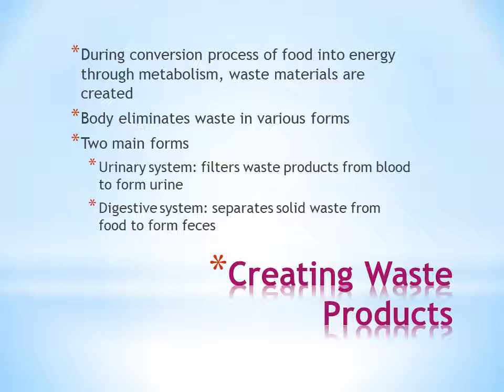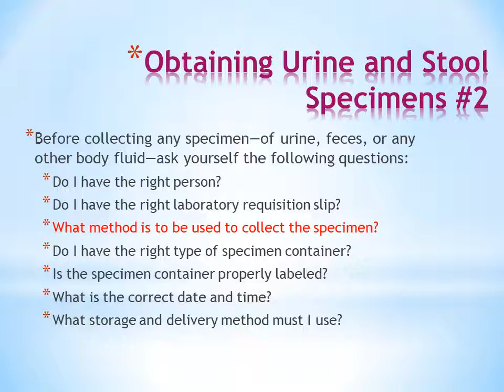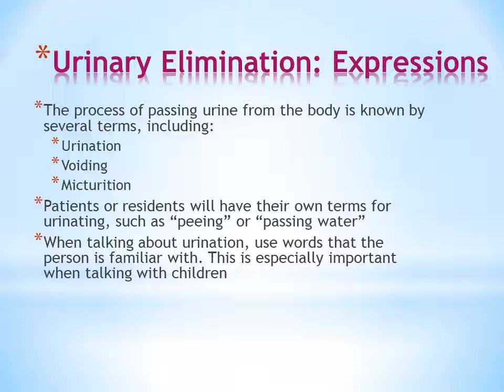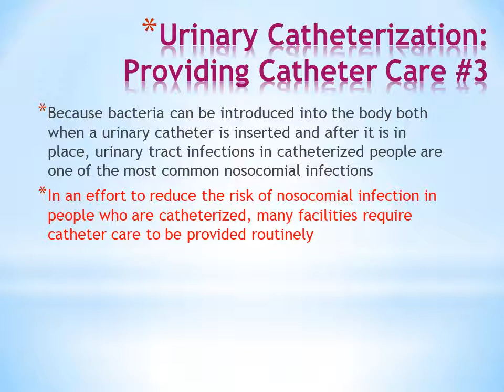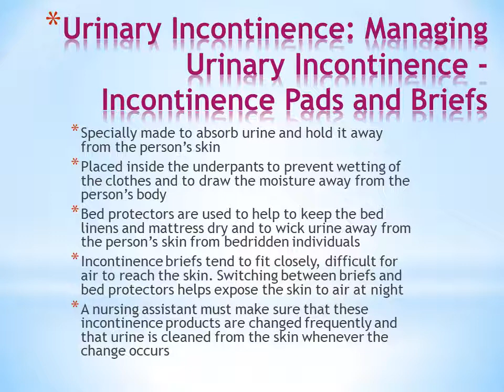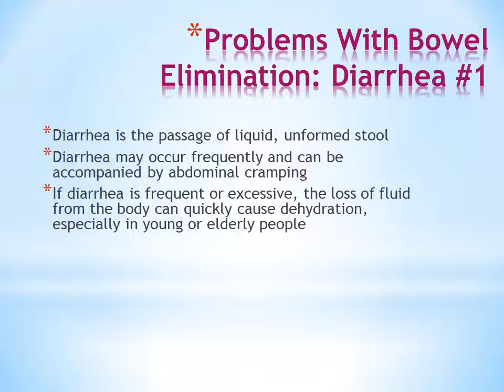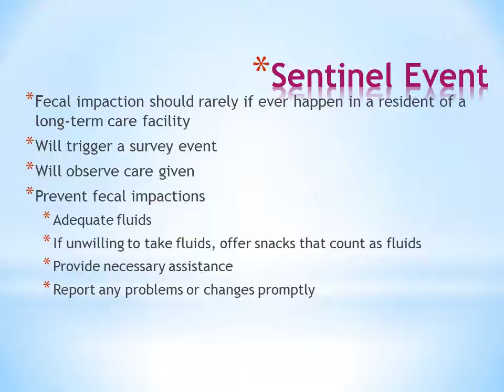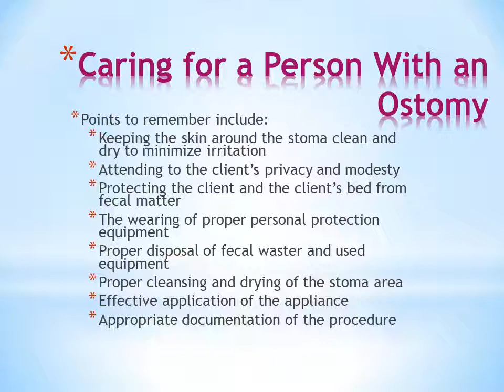Elimination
CNA TODAY BY LYNNZEE RN
Book: Nurse's Assistants, the Humanistic Approach by Lippincott, Pamela Carter
Elimination urination and bowel video

Pamela Carter
CNA

Certified Nursing Assistant